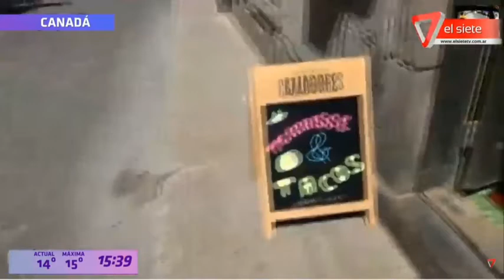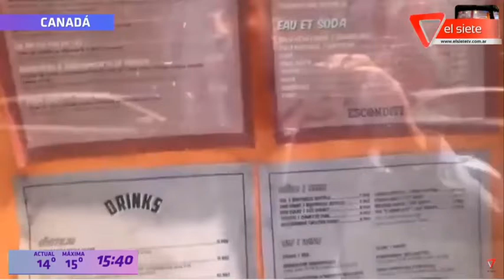SKIPE VIAJERO -MONTREAL CANADÁ-